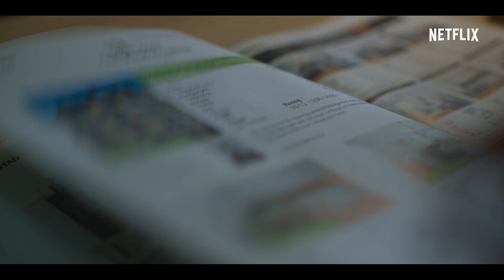Folk med angst | Officiel trailer | Netflix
8 gidsler til et åbent hus-arrangement, 2 dysfunktionelle politibetjente, der prøver at opklare sagen, og 1 bankrøver, der forsvinder på mystisk vis.

Folk med angst er baseret på bestselleren af Fredrik Backman. Kommer på Netflix 29. december.

En bankrøver tager de besøgende til et åbent hus-arrangement som gidsler og forsvinder så pludseligt, mens politiet måbende ser til og mistænker alle.